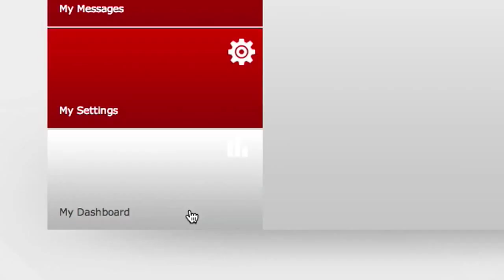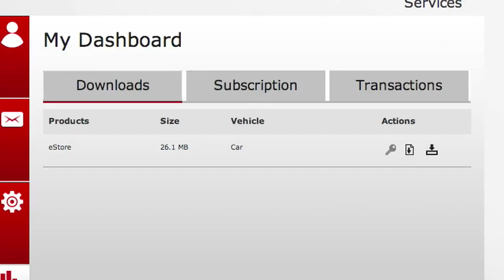Toyota Touch 2 How To Install e Store